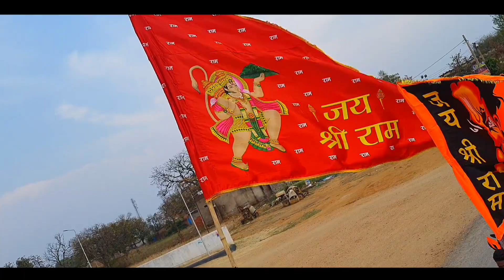राम नवमी शोभा यात्रा सनावल 2023 | Ram navami shobha yatra sanawal | balrampur chhattisgarh नवमी रैली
Ram navami Vishal shobha yatra sanawal balrampur chhattisgarh 2023.
                रामनवमी का त्यौहार चैत्र मास के शुक्ल पक्ष की नवमी को मनाया जाता है आज हमारे निर्मल ग्राम पंचायत सनावल में बहुत ही धूमधाम से मनाया गया। हिंदू धर्मशास्त्रों के अनुसार इस दिन मर्यादा-पुरूषोत्तम भगवान श्री राम जी का जन्म हुआ था।

      search for terms:
1.ramnavami shobha yatra sanawal
2.ram navami vishal shobha yatra
3.ramnavami sanawal 2023
4.ramnavami puja sanawal
5.sanawal balrampur chhattisgarh
6.ram navami sanawal 2023
7.Ram navami mela 2023
8.dhani entertainment
9.ramnavami news
10.Ramnavami live 2023
11.sanawal chhattisgarh
12.Ram navami ayodhya
13.mahamaya mandir
14.Ramnavami Special
15.ram navami vlogs
16.bhagwa raili
17.रामनवमी शोभायात्रा
18.सनावल बलरामपुर छत्तीसगढ़
19.Navratri
20.Ram navami vlogs
21.Ram navami breaking news
22.Ram navami video
23.Ram navami dj song
24. Ram navami no copyright song
25.ram navami shobha yatra live
26.Ramnavami shobha yatra
27.Ram navami Hyderabad
28.Ram navami raily
29. girls school dance program sanawal
30.dussehra Mela sanawal
31.balrampur mahotsav chhattisgarh
32.tatapani mahotsav balrampur